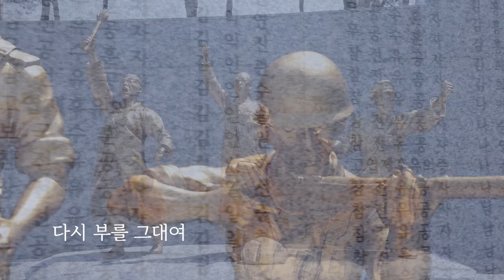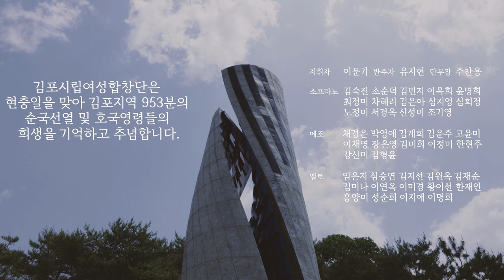김포시립여성합창단 현충일 추모영상 - 아! 조국이여!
# 이 영상은 방역수칙을 준수하여 제작되었습니다.

2021년 김포시립여성합창단 현충일 추모영상
[ 아!조국이여! ]
작곡 이현철
지휘 이문기
피아노 유지현
노래 김포시립여성합창단

김포시립여성합창단은 현충일을 맞아 김포지역 953분의 순국선열 및 호국영령들의 희생을 기억하고 추념합니다.